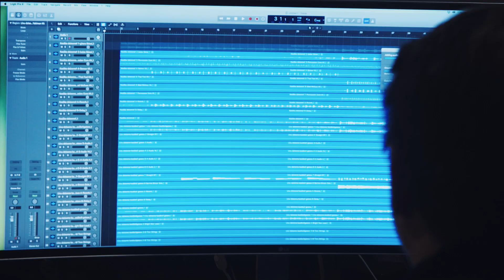Kārlis Kazāks, Dāvis Stalts un Monta Kvjatkovska - Laiks plūst citādāk (Mier āiga)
Dziesma no raidījuma "Dzirdi balsis ar Kārlis Kazāku" sērijas, kas veltīta lībiešu kultūrai Latvijā.
Ierakstā piedalījās:
Kārlis Kazāks - ģitāra, balss
Dāvis Stalts - balss, programmēšana, taustiņi
Monta Kvjatkovska - balss, ģitāra
Kārlis Auzāns - ieraksts

Dziesmas mūzikas un vārdu autors Kārlis Kazāks Dāvis Stalts un Monta Kvjatkovska

Laiks plūst citādāk (Mier āiga)

Es vaicāju jūrai
Vai var būt tā
Ka vienu ceļu ejot
Mums laiks plūst citādāk

Bet tikai viļņi skrien
Viens izsīkst krastā
Cits jau aiz otrā sēkļa
Met kūleni un stāj

Kā Tu jūties
Kad vārdi no Tavām lūpām
Ir pieauguši man?
Kā Tu jūties
kad dziesmas no Tavām krūtīm
Caur mani šodien skan?

Minā kizūb mierrõn
Kui se um
Ku mēg kubsõ lǟmõ
Ja āiga äb lǟ

Minā kizūb mierrõn
Mis se um
Kui pǟgiņ aigõ
lekš järā
kui pǟgiņ

Minā kītõb mierrõn
minā līb tāgiž

Vairāk par projektu " Dzirdi balsis ar Kārli Kazāku" iespējams uzzināt šeit
Televīzijas raidījumu veido Epata studio. Video autors Dāvis un Andra Dorši